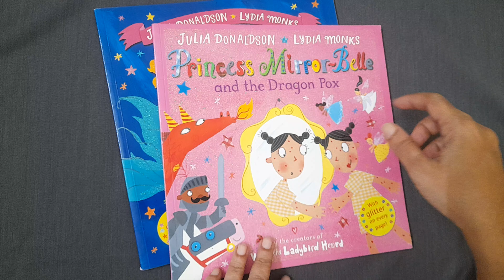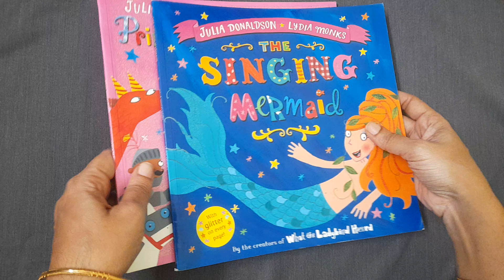preloved story books for kids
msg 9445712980